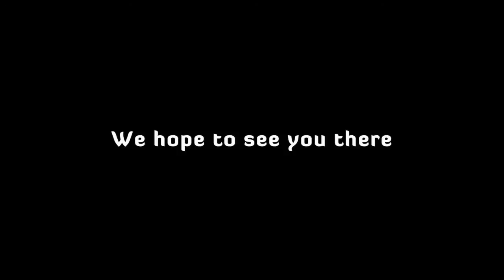MomoCon 2015 Guest Announcement - Sarah Anne Williams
We are very excited to make our 2nd guest announcement this week, and welcome Sarah Anne Williams as a featured guest at MomoCon 2015! Sarah has voiced Sayaka Miki in Madoka, Nonon Jakuzure in Kill la Kill, Lisbeth in Sword Art Online, and Jinx in League of Legends among others!